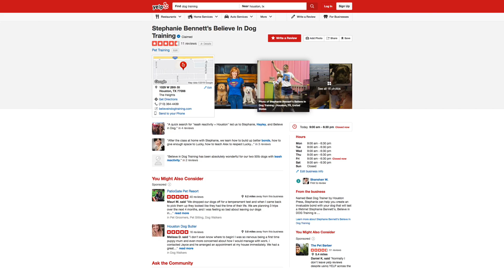Houston's Believe In Dog Training Customer Testimonial - Mike Rudal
Our human and canine customers' positive experiences are our #1 priority here at Believe In Dog Training. Here, Houstonian Mike Rudal explains his need for puppy training, what impacted his decision to choose Believe In Dog, and how the experience of working with Believe in Dog has been for him and his two "kids", Josie and Wyatt. Mike is a proud customer, enrolling in several programs here at Believe in Dog, including Puppy Day School, Puppy Class Part 1 and Puppy Class Part 2.

For more information about all our dog and puppy training programs, visit us or give us a call at .

Believe In Dog:  For your dog's Mind, Body & Spirit.